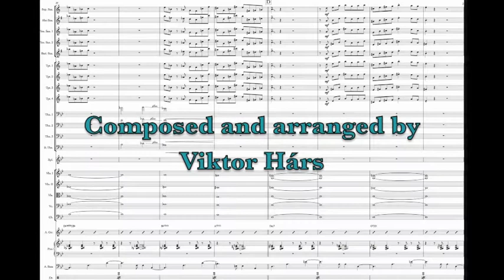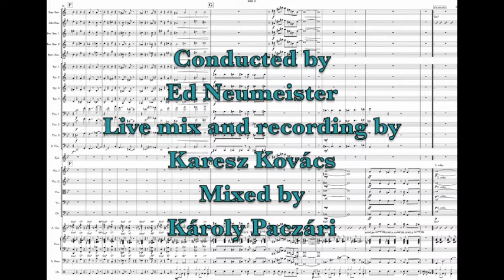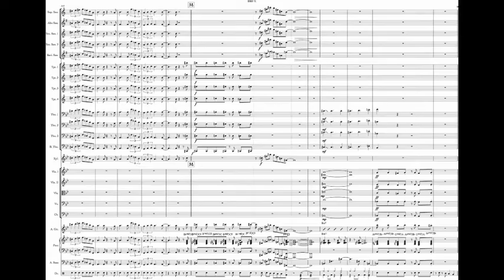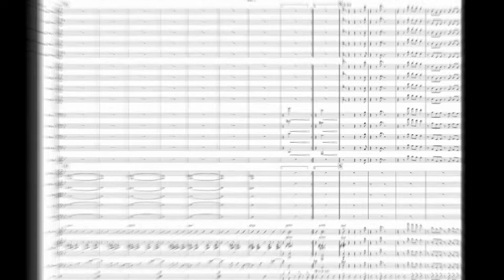BBS V El Ladino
El Ladino (Bigbandica Symphonica V.) composed and arranged by Viktor Hárs, performed by Budapest Jazz Orchestra and Dohnányi Session Symphonic. Recorded live in Sárospatak (Zemplénfeszt). Conducted by Ed Neumeister. Live mix and recording by Karesz Kovács. Mixed  by Károly Paczári